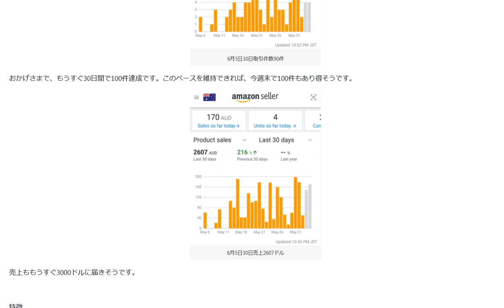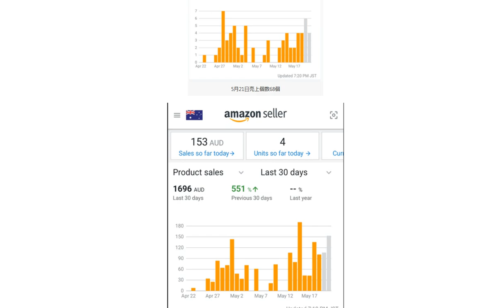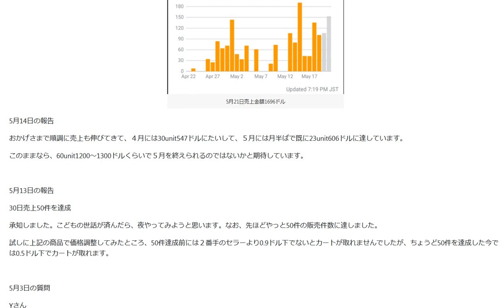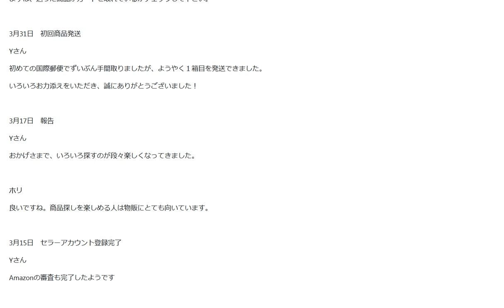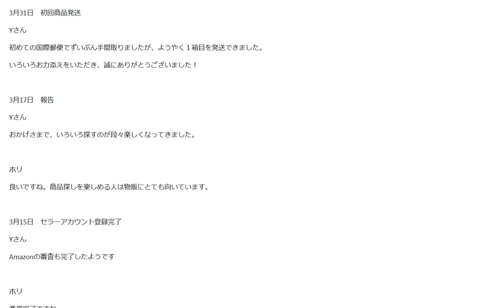オーストラリアAmazon輸出ビジネスの教科書